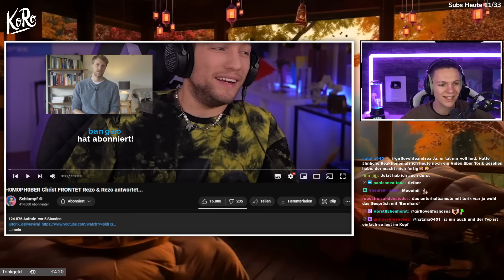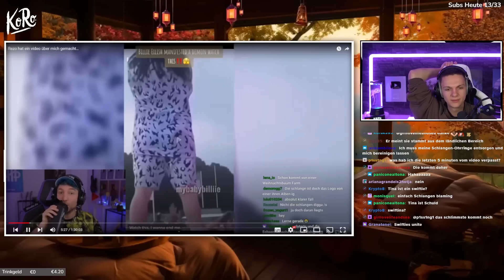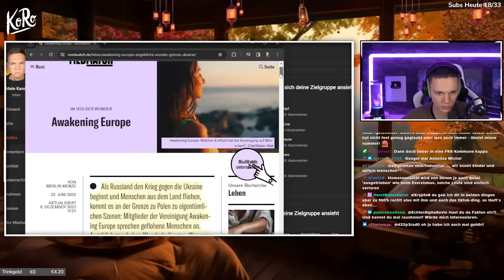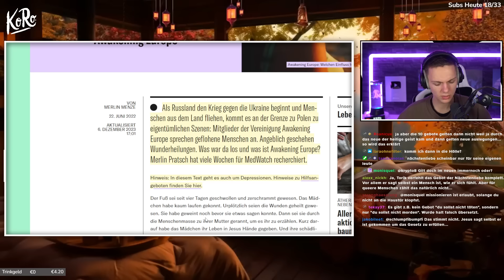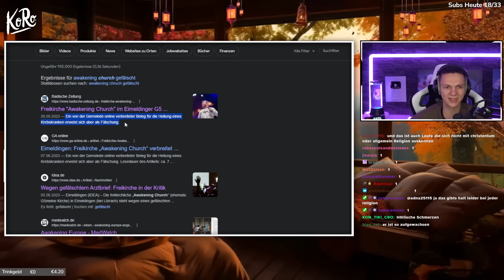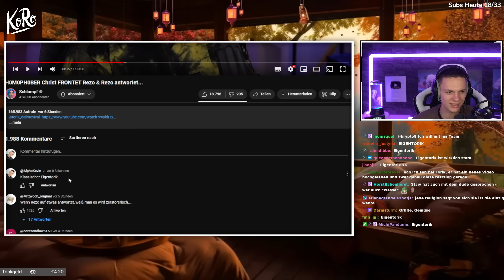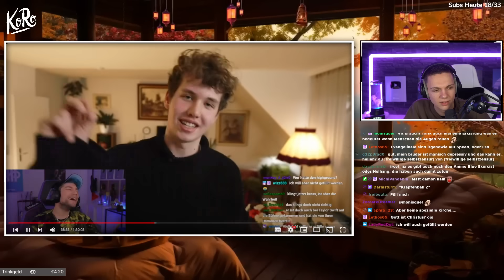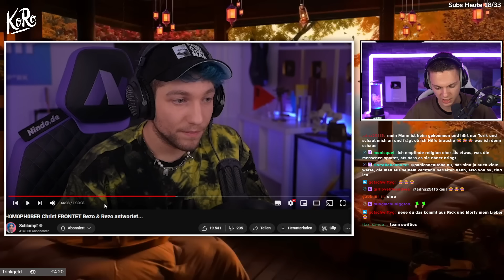Rezos ist fassungslos wegen T0RIK